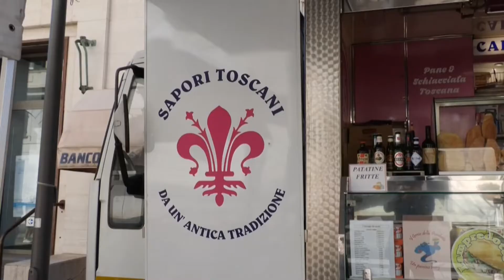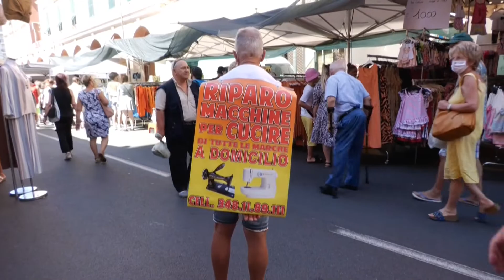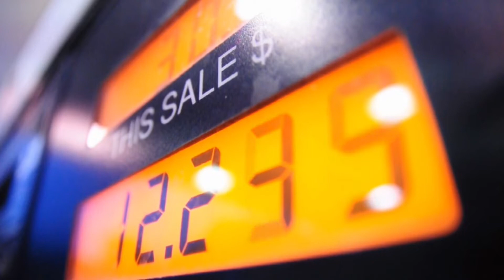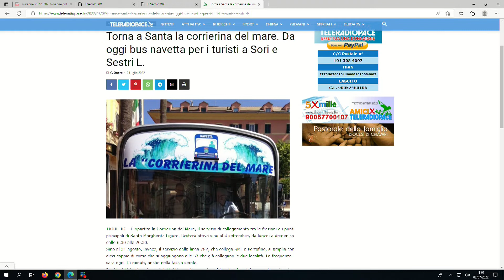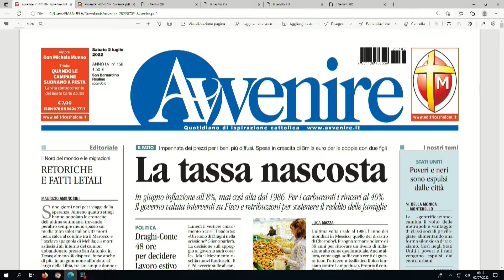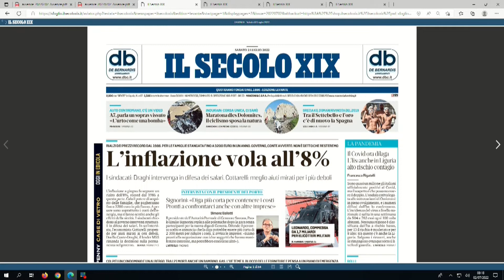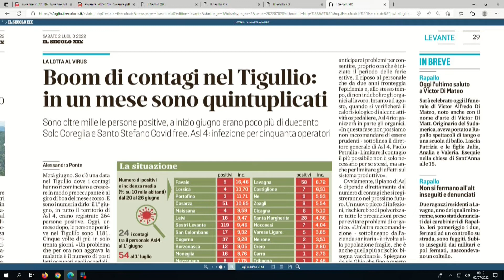TiGullioggi - edizione delle 13 - 02/07/2022